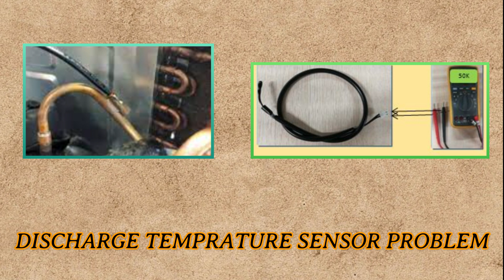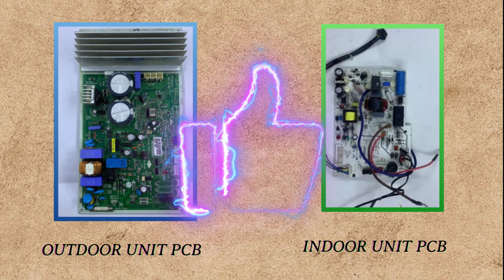How to solve sansui inverter ac f97 error code problem| outdoor unit light red light blink 18 time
How to solve sansui inverter ac f97 error code problem| sansui inverter ac me outdoor unit light red light blink 18 time

how to solve sansui inverter ac f97 error code problem
how to solve sansui inverter ac f97 error problem
how to solve sansui inverter ac f97 problem
how to solve sansui ac f97 error code problem
how to solve sansui ac f97 error problem
sansui inverter ac me f97 error code aa raha hai kya kare
sansui inverter ac me f97 error aa raha hai kya kare
sansui inverter ac me f97 aa raha hai kya kare
sansui inverter ac me f97 error code aa raha hai kaise thik kare
sansui inverter ac me f97 error aa raha hai kaise thik kare
sansui inverter ac me f97 aa raha hai kaise thik kare
sansui inverter ac f97 problem
sansui inverter ac f97 error code problem
sansui inverter ac f97 error problem
sansui inverter ac me f97 dikh raha hai kya kare
sansui inverter ac me f97 error dikh raha hai kya kare
sansui inverter ac me f97 error dikh raha hai kaise thik kare
sansui inverter ac me f97 dikh raha hai kaise thik kare
how to solve sansui inverter ac light blink 18 time error code problem
how to solve sansui inverter ac light blink 18 time error problem
how to solve sansui inverter ac light blink 18 time  problem
sansui inverter ac light blink 18 time error problem sansui inverter ac light blink 18 time  problem
sansui inverter ac outdoor unit me red light 18 baar blink ho rahi hai kya kare
sansui inverter ac outdoor unit me red light 18 baar blink ho rahi hai kaise thik kare
sansui inverter ac 18 time red light blink problem
sansui inverter ac outdoor pcb red light 18 time light blink problem
sansui inverter ac me outdoor unit me 18 baar red light blink ho rahi hai kya kare
sansui inverter ac me outdoor unit me 18 baar red light blink ho rahi hai kaise thik kare
sansui inverter ac me outdoor unit me  light blink ho rahi hai kya kare
sansui inverter ac me outdoor unit me  light blink ho rahi hai kaise thik kare

shoail raza posted this video based on his experience. shoail raza is not responsible for its complete veracity. For any kind of difficulty, bottleneck, or detailed information, the consumer should contact the customer service center of the concerned company.